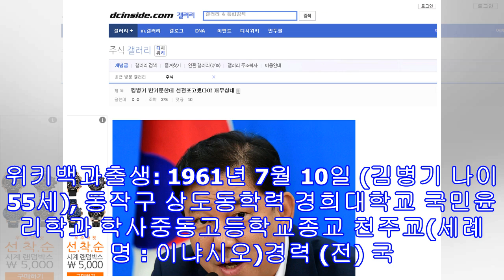김병기 의원, 반기문 총장님 검증 통과하기가 만만치 않을걸요? 선전포고?